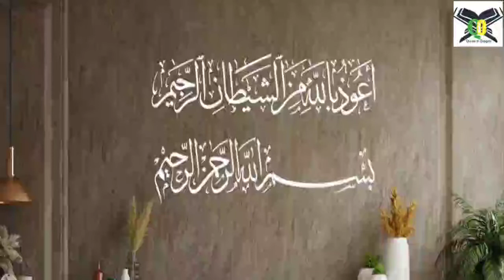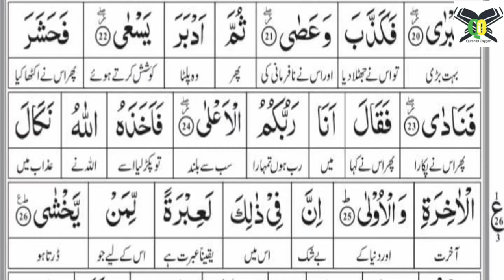Tafseer Surah Naziat Lesson 16 Ayat (21-26) By Madiha Raoof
This course is very beneficial for those wants to know and understand the Qur'an.

just you need to open the Qur'an and start to make notes.

may Allah give ease to all of us.

kindly listen and spread as sadqa-e-jariya.

Aameen.